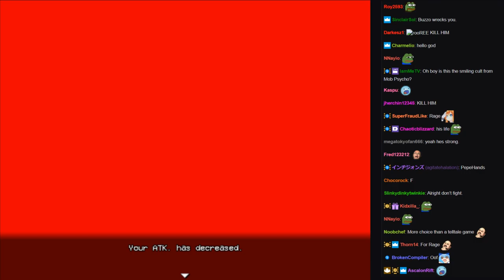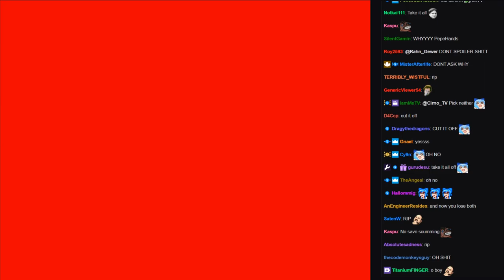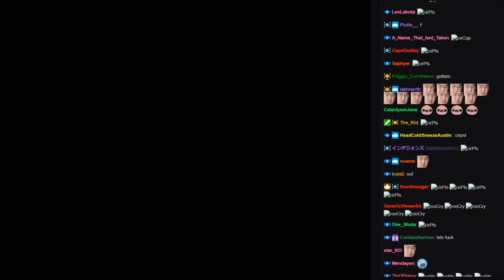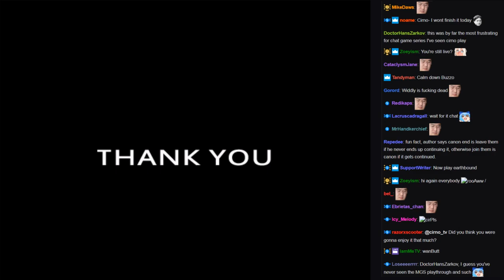Highlights / Cirno Plays Lisa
Warning: Spoilers

Played live:
July, 2018

Description:
The miserable journey of a broken man...

Snake Eater:
Vocals: Cynthia Harrell
Written, Music, Words: Norihiko Hibino
Strings & Horn Arrangement: Mark Holden
Programming: Nate Phillipe / Rika Muranaka
Produced: Rika Muranaka

I also used Lisa The Joyful soundtrack cover for the thumbnail with some alterations.

Note:
Apologies for emotes still being broken, I've tried everything I could think of :(